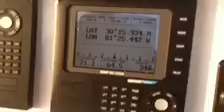Dialing in the 38 fountain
A quick run with the smaller props.